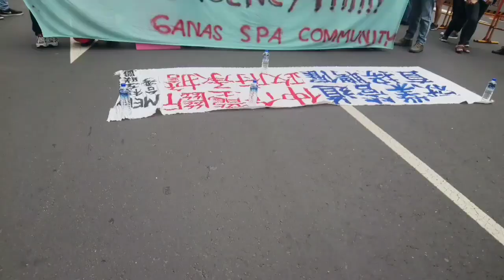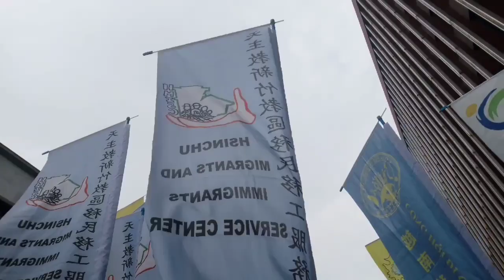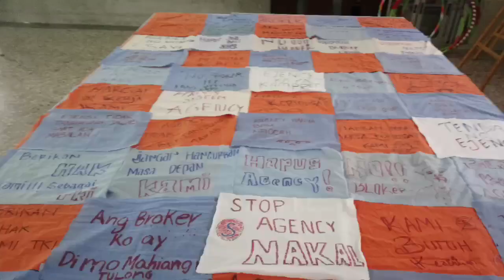ADA APA DENGAN AGENCY?? || HAPUS AGENCY GANTI SISTEM G TO G